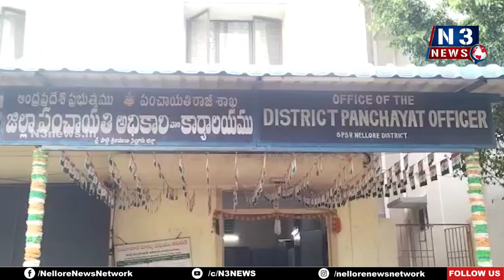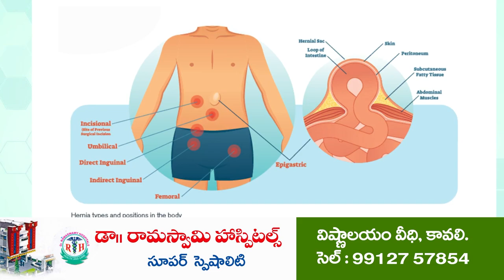పాటూరు వార్డ్ మెంబర్ల ఆవేదన...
‍-  పంచాయ‌తీ స‌మావేశాల‌కు పిల‌క‌పోవ‌డం బాధాక‌రం
- త‌గు చ‌ర్య‌లు తీసుకోవాలంటూ జిల్లా పంచాయ‌తీ రాజ్ కార్యాల‌యంలో విన‌తి ప‌త్రం అంద‌చేత